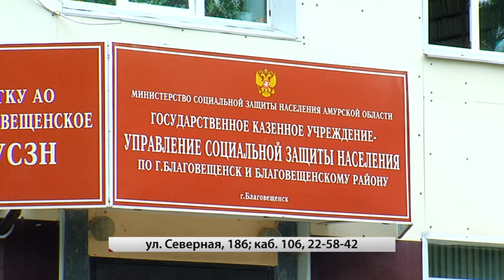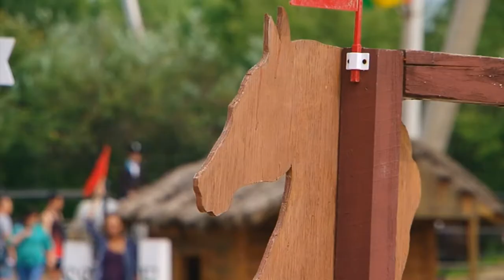Выпуск программы "Город" от 05.08.19